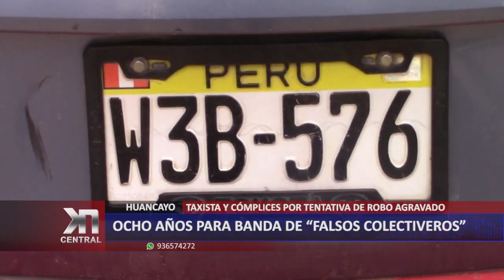OCHO AÑOS PARA BANDA DE "FALSOS COLECTIVEROS"